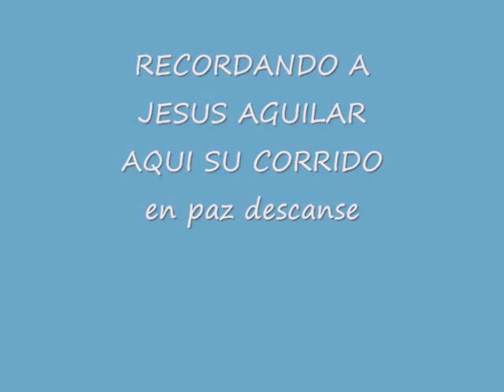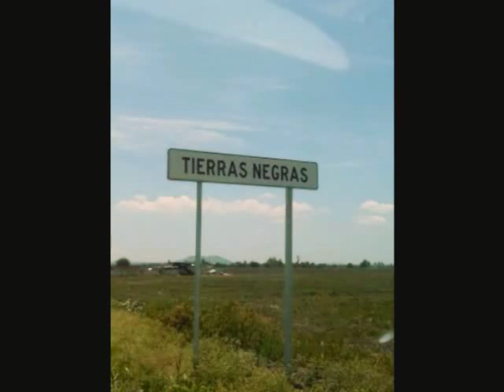El Corrido de Jesús Aguilar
Compuesto por Lorenzo garco